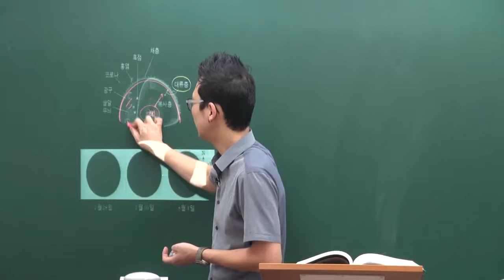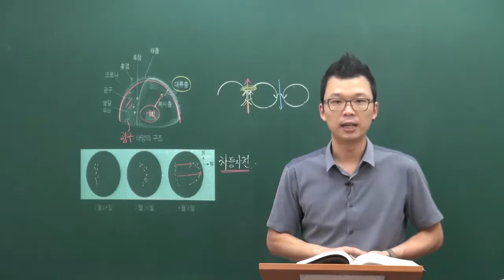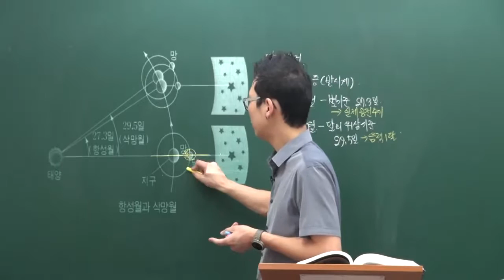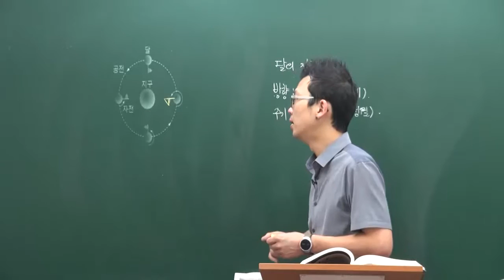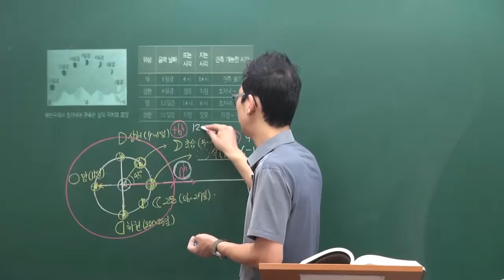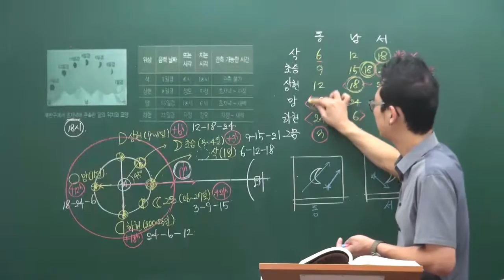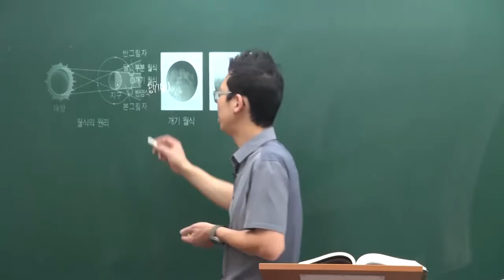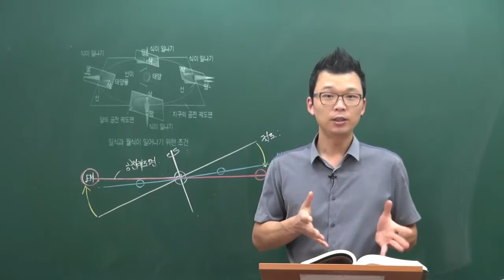[강공방] 9급공무원 과학 - 지구과학 파트 22강 태양과 달의 관측 [박태훈]